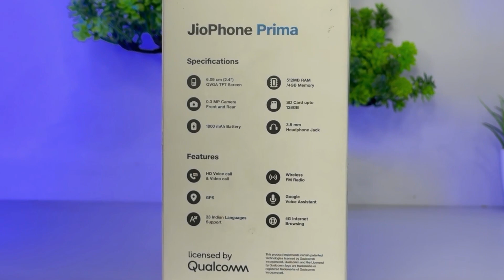Jio Phone Prima Water 💦 Test Is It Water Proof ? & Jio Prima Fully Disassemble⚡Tear Down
Friends, in today's video we have done a lot of tests on Jio Phone Prima.
1.dipped the phone in water
2.Opened the phone completely and looked at all the internal parts.